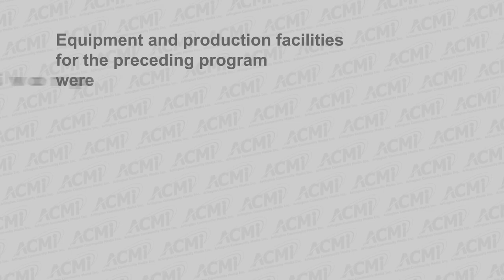Veteran Interviews: Father Marc Bishop